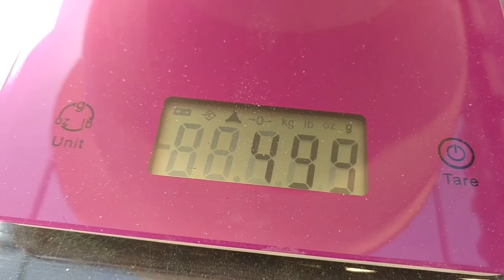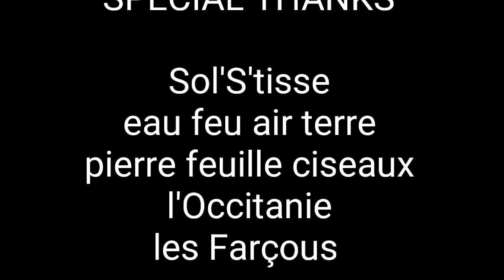Jardikulture s2-e5 La lessive à la cendre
Aujourd'hui, tonton PIERRICK va nous faire voir comment c'est possible de laver son linge quand il n'y a plus de produit toxique pour le faire. en utilisant un moyen écologique, économique et totalement gratuit, sans compter que c'est l'un des plus utile dans nos chaumière !!! Allez GOOOO !!! 👊👊👊

Et allez voir le site où tout à commencer sur le recyclage et le zéro déchet !!

Et aussi je vous conseille Eva lespetitsplats et ses recettes délicieuses.. ❤️❤️